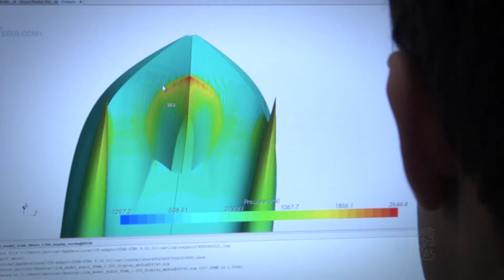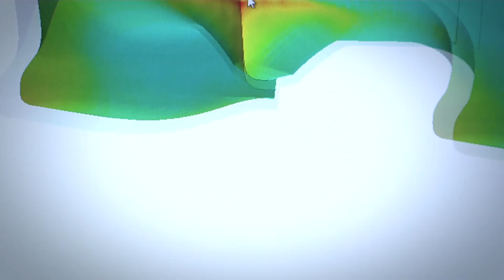UTAS - PhD profile Wave Piercing Passenger Ships